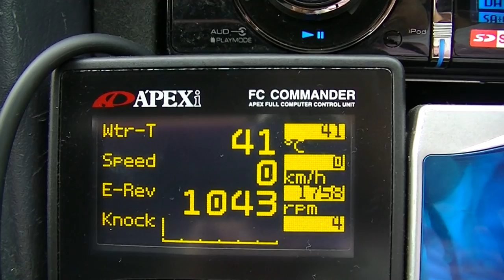APEXi POWER FC Engine start opening screen アペックス アペクセラ パワーＦＣ ER34 RB25DET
APEXi POWER FC　Engine start opening screen